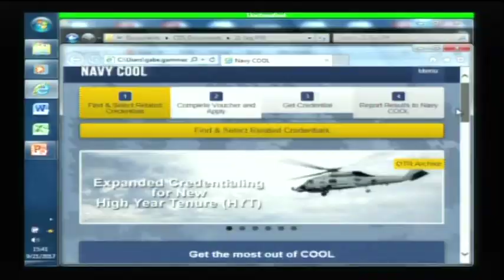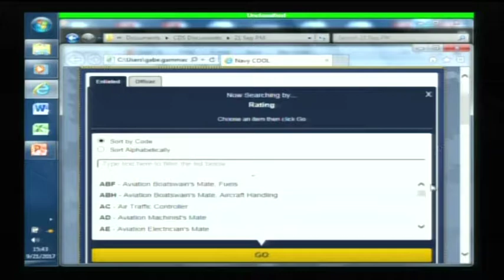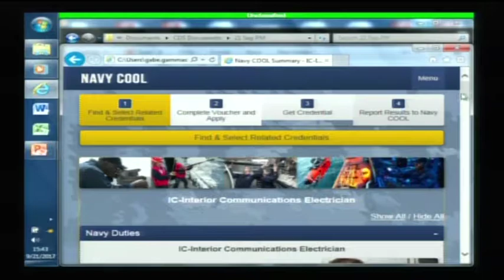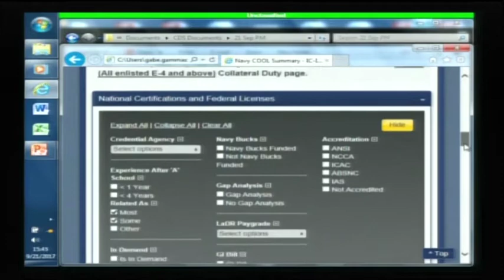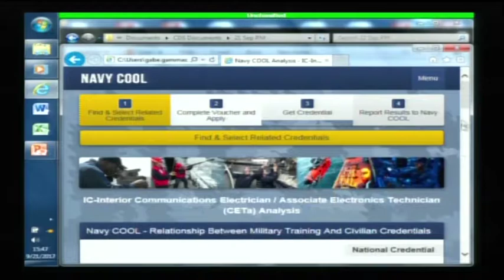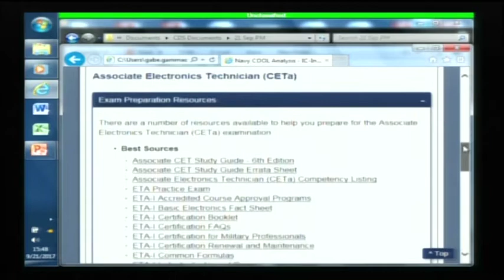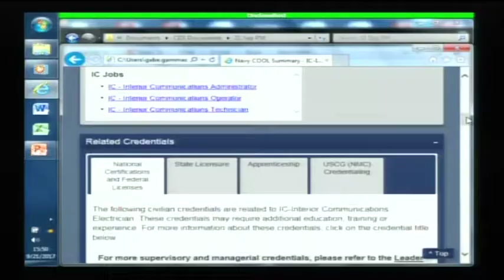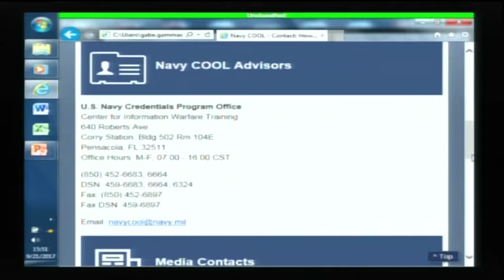CDS17 Day 2 11 LaDR